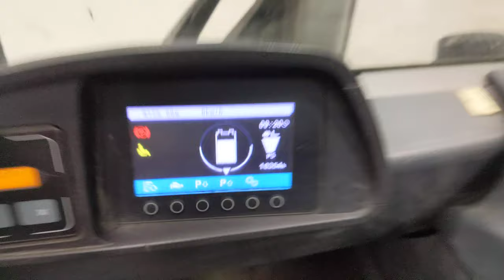52233 - JUNGHEINRICH EFG S 30 s - AKU